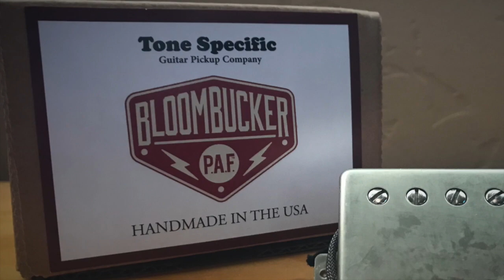1959 Vintage ES-335 vs Custom Shop Gibson R9 vs Rusty Anderson ES-335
1959 Vintage ES-335 vs Custom Shop Gibson R9 vs Rusty Anderson ES-335/. THe Les Paul R9 and the RUsty Anderson ES-335 are loaded with the Best PAF Humbucker Replica pickups made. They are called Bloombuckers and they are made by Tone Specific.